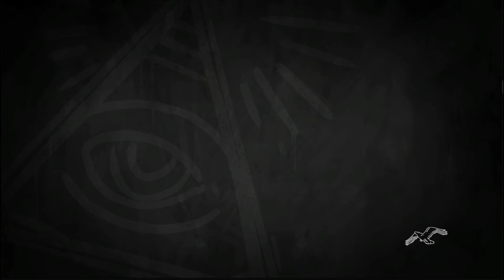【初見攻略#18】Life is Strange Before the Storm エピソード2「素晴らしき新世界」【ライフ イズ ストレンジ ビフォア ザ ストーム】【PS4】 【実況】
前作Life is Strangeの再生リスト

Life is Strange: Before the Storm

スポンサー設定ってのをやってみました。
支援していただける方は何かオリジナル絵文字など
特典があるそうなのでご協力いただける方は覗いてみてください。

◆使用機材◆

【3DS用】